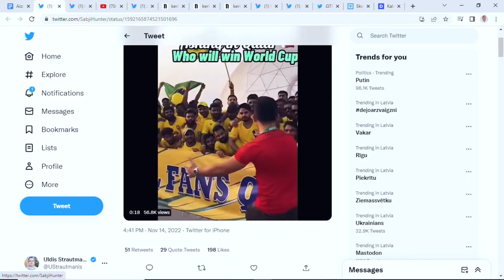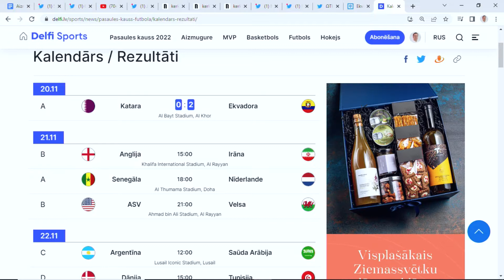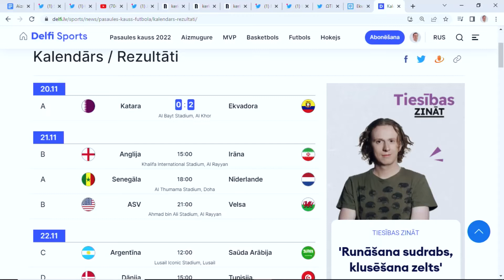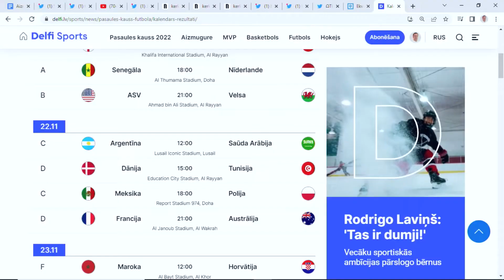FIFA Pasaules kausa pirmās spēles un Kataras skandāli, 'Aizmugure' (pilns ieraksts)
🏆Šajā nedēļas nogalē aizvadītas pirmās FIFA Pasaules kausa futbolā spēlēs un gūti pirmie iespaidi par iespaidīgajiem stadioniem un apstākļiem Katarā.

Kuri rezultāti pārsteidza visvairāk un kā sportisti izturēs vēl četras nedēļas vienā no pasaules karstākajām valstīm? Par to Uldis Strautmanis raidījuma Aizmugure speciālizlaidumā runā ar

⚽️ Bijušo Latvijas Futbola izlases kapteini Kasparu Gorkšu
⚽️ "Delfi" žurnālistu Tomu Ģiguli.

00:00 Sākums
01:28 Pasaules kausu nepavada ierastā svētku sajūta
07:20 Neviens sponsors no Kataras čempionāta tā arī nav atteicies
17:28 Aizmugures situācijas dēļ neieskaitītie ekvadoriešu vārti
29:40 Kataras izlase atstājusi "bezzobainu" iespaidu
34:00 Kas notiks ar stadioniem pēc čempionāta
40:21 Kā čempionāts paies Ronaldu un Mesi